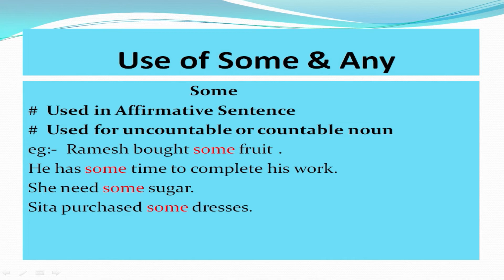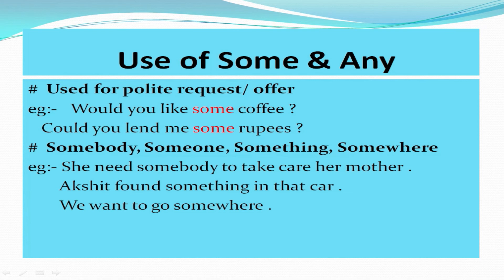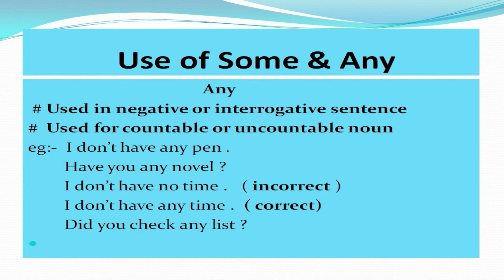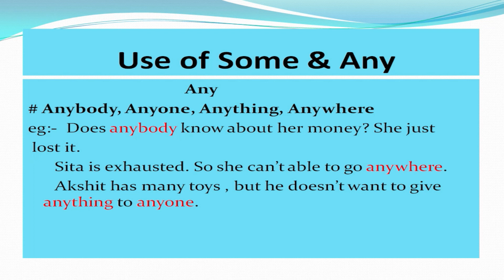Use of some & any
Is there any confusion about some or any. If you have, so please watch this video certainly this video will end up your confusion.